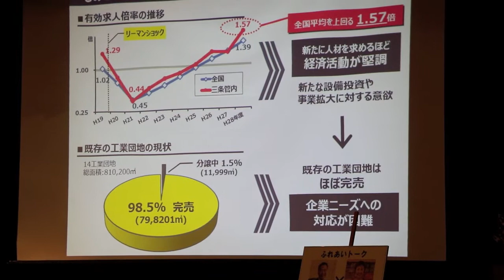三条市で3年ぶりの巡回型ふれあいトーク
三条市は17日、三条市総合福祉センターで3年ぶりの巡回型ふれあいトークを開き、司会者にフリーアナウンサーの伊勢みずほさんを招いて国定勇人市長とトークショー形式で市民に聞いてもらった。